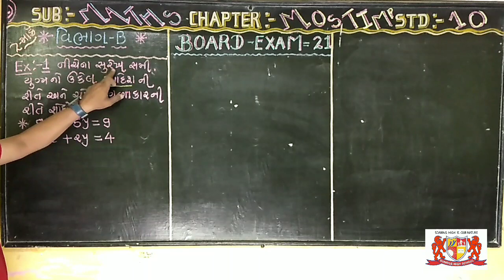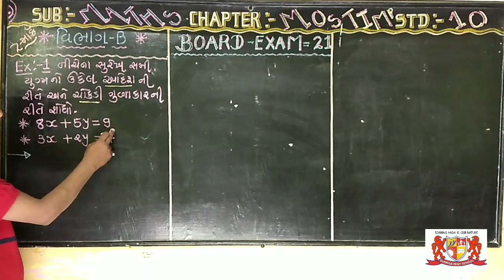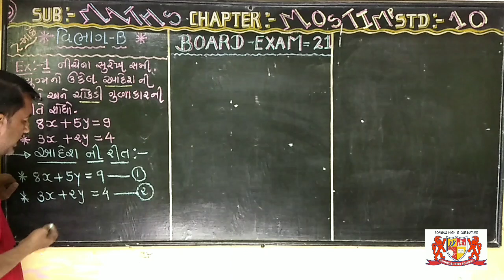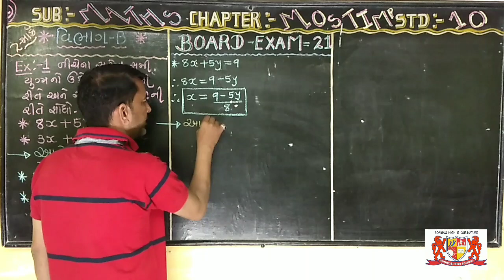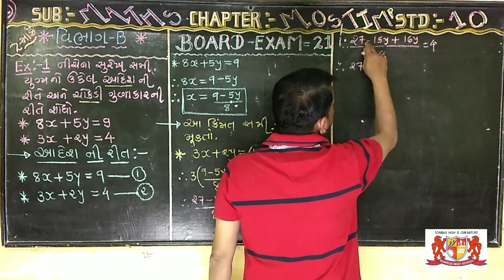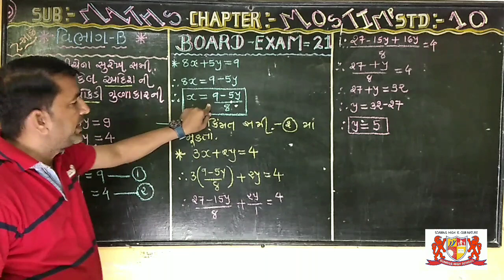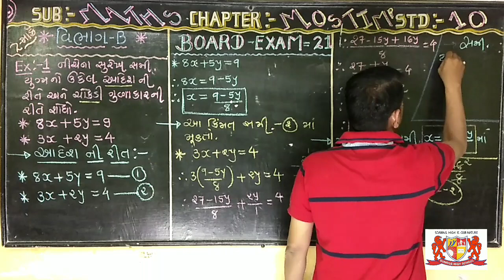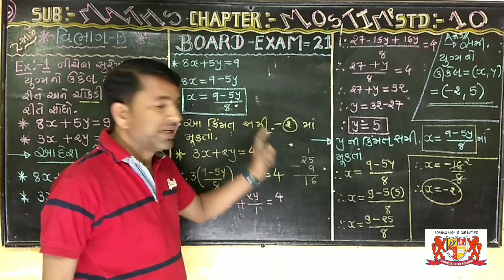std:-10.Maths.chapter-2. part-B.mark-2.Board exam imp